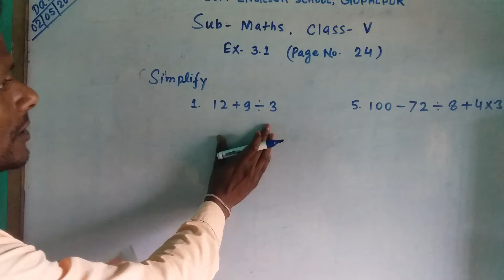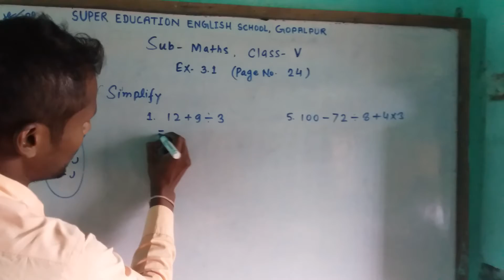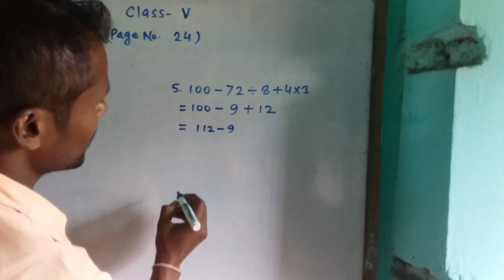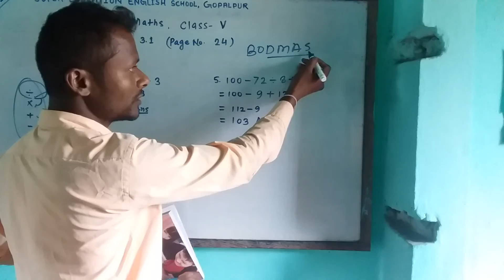Online classes in Super Education English School Gopalpur Maths for std 5th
Maths std 5th